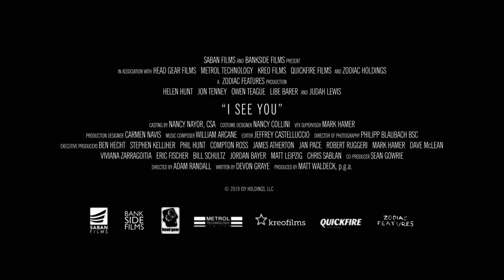I SEE YOU Trailer (2019) Helen Hunt Psychological Thriller Movie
Check out official trailer for I See You starring Helen Hunt!

Directed By: Adam Randall
starring Helen Hunt, Jon Tenney, Judah Lewis
In theaters December 6, 2019

Strange occurrences plague a small town detective and his family as he investigates the disappearance of a young boy.